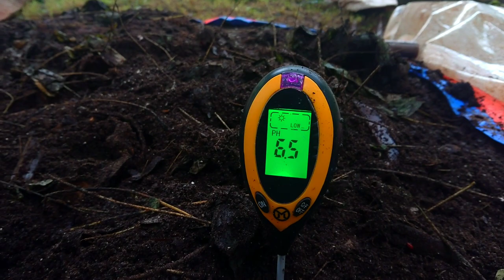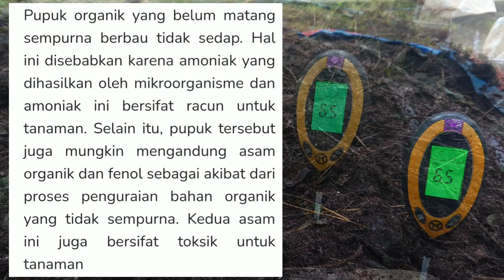Ciri-Ciri Fermentasi pupuk organik Sudah Matang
Dalam pembuatan pupuk organik padat yang berkualiatas tentu memerlukan Beberapa Cara dan proses yang cukup lama sehingga pupuk siap digunakan biasanya memakan waktu 30-50hari Fermentasi
Dalam Kesempatan Kali ini kita sedikit memberi informasi tentang ciri-ciri pupuk organik padat yang kita fermentasikan sudah matang atau siap diaplikasikan ke tanaman

✔️ BENIH PEPAYA BERKUALITAS DAN BERMUTU

📌 Kami Menyediakan Benih Pepaya California Atau Callina IPB-9 Produksi IPB University Label Biru Bersertifikat
📌Malayani Pengiriman Keseluruh indonesia
📌 Kelebihan Order dikami anda Akan Mendapatkan SOP Budidaya Pepaya Versi PKHT IPB Dan Panduan Perawatan jika dibutuhkan bisa menghubungi kami Chat atau Telfon Via Whatsap
📌Join Bisnis
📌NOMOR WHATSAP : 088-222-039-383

Group pepaya Yang kami kelola sebagai adminnya Di FaCebook :

KUMPULAN PETANI PEPAYA INDONESIA